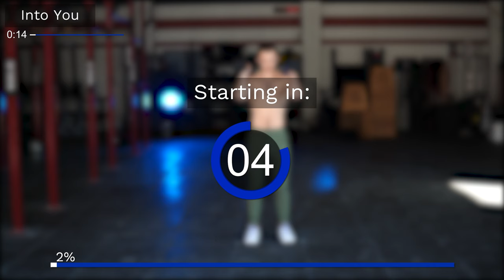Ariana Grande Full Body Dumbbell Workout (Arms, Legs, Butt, Core) | PRIDEFIT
You're gonna love this 20 minute full body dumbbell workout to Ariana Grande music! This workout is TOUGH but I had the best time creating and filming this workout for y'all!

As you probably know, YouTube doesn't allow pop music in workout videos which is a BUMMER! SO, I made a Spotify playlist that would sync perfectly with our workout today. Click the link above to get the playlist set up (turn off shuffle songs!). Then click play in the video and you'll have instructions so that we can hit play at the same time on the playlist.

Be sure in the advanced preferences of spotify that you have "Crossfade songs" off and "Allow smooth transitions between songs in a playlist" on. These are the default settings, but double check :)

The purpose of this workout is to do the movements to the beat, right? That's going to make these movements SUPER hard, but an amazing workout! Let's do it!

SONGS IN ORDER:
1) Into You
Strict Press
Bent Over Rows
Push Ups
Hammer Curls

2) Break Free
Sumo Squat
Romanian Deadlifts
Cossack Squat
Narrow Stance Squat Pulses

3) 34+35 Remix
Close Grip Floor Press
Tall Kneeling Tricep Extensions
Z-Press
Bicep Curls

4) no tears left to cry
Butterfly Glute Bridge
Good Mornings
Thrusters

5) thank u, next
Pause Crunch
Opposite Knee to Elbow
Opposite Toe Touches